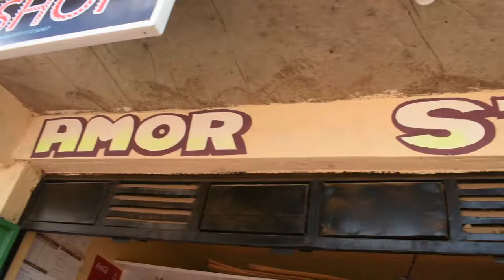VILE WATU HUUZA MITUNGI YA GAS HUINGIZA CUSTOMER BOX